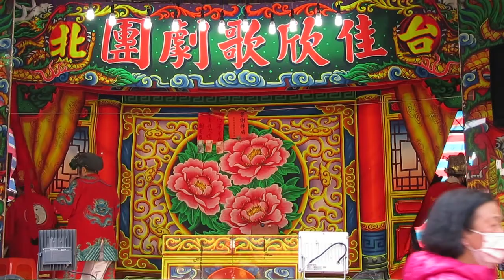110.02.23. 佳欣歌劇團 醉八仙 3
北投慈后宮